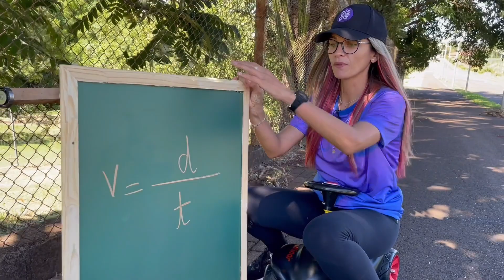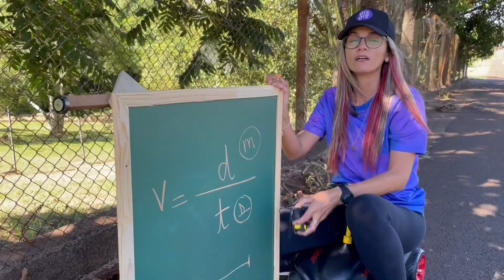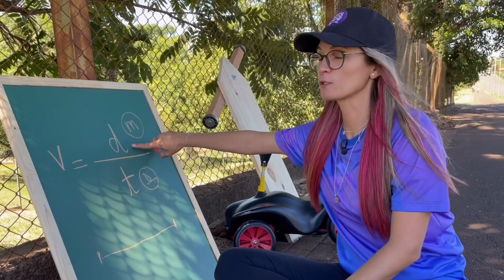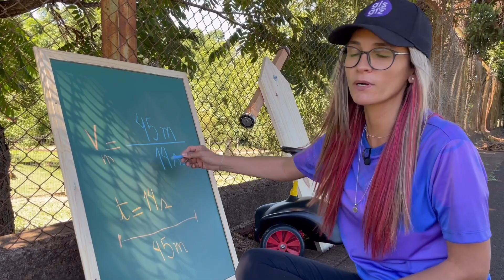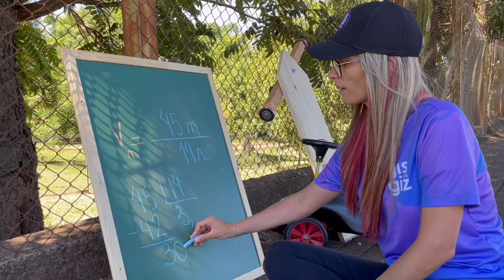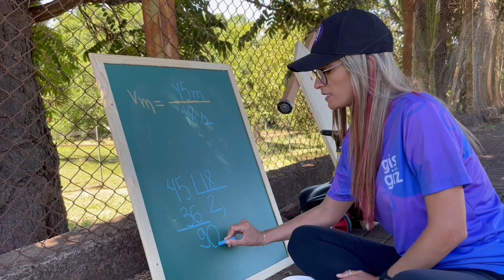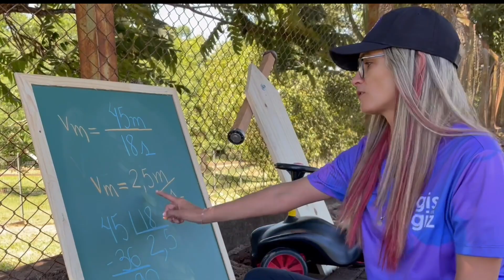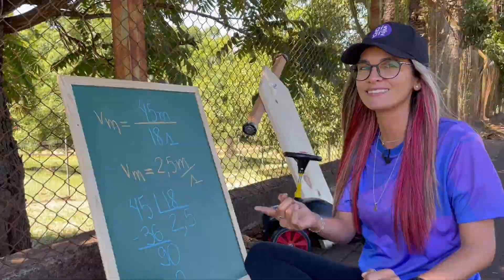VELOCIDADE MÉDIA - Quem vence esse duelo? POLICAR X ROLIMÃ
✅ Apresento um DUELO com dois carrinhos: o tradicional carrinho de rolimã e o carrinho da POLICAR com a finalidade de identificar o qual apresenta maior velocidade média. A velocidade média é uma razão entre as grandezas DISTÂNCIA E TEMPO. Não deixe de assistir a aula e tirar todas as dúvidas! 💜

📚 Bons estudos! 💜

💬 Me manda uma mensagem, comenta aqui no vídeo ou fala comigo lá nas outras redes! Adoro ver vocês aprendendo e se divertindo com a matemática 💜

Gis Bezerra ✨